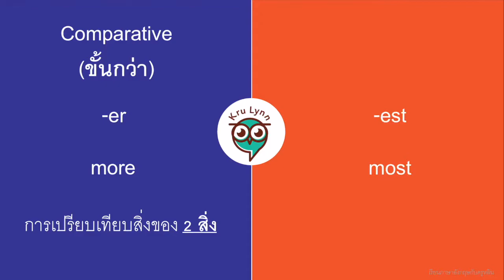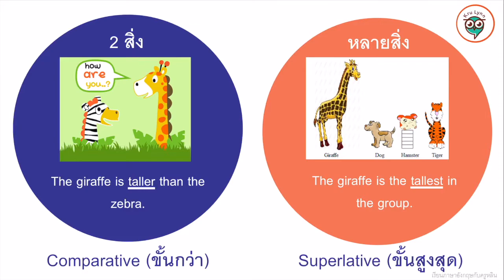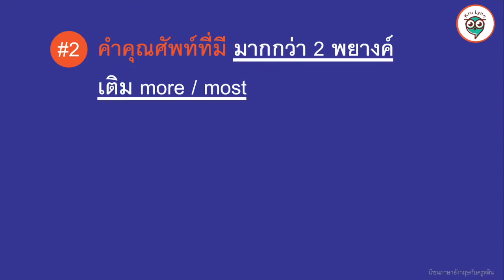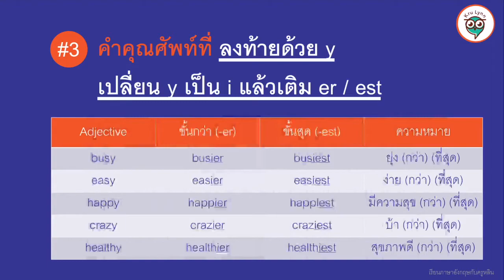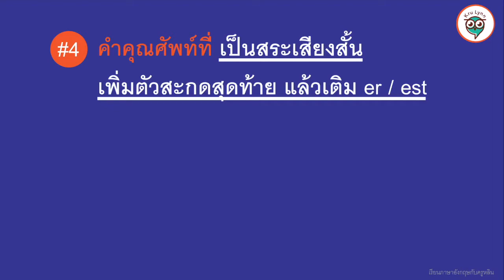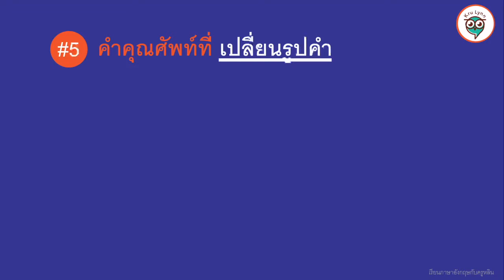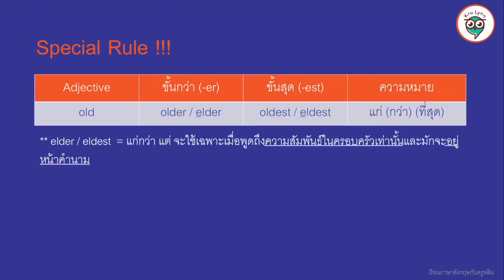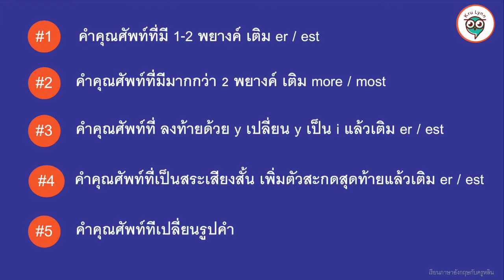Special Episode - กฎการใช้ -er, -est | EP.14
กฎการใช้ -er, -est ที่จะทำให้ใช้ได้อย่างมั่นใจและถูกต้องค่ะ

สามารถติดตามความรู้ภาษาอังกฤษดีๆได้ที่